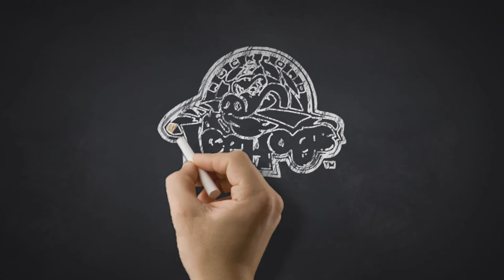Hockey and High School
As a part of the IceHogs' annual School Day Game, Reese Johnson and Nick Moutrey discuss their experiences balancing school and hockey growing up.